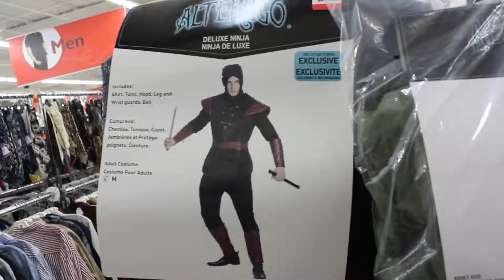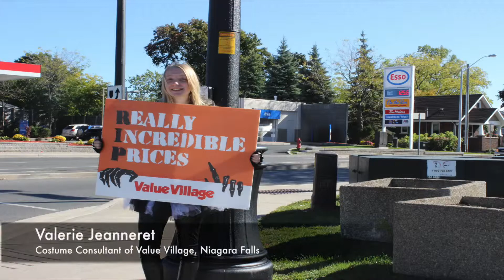Halloween at Value Village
A short story on how Value Village works and their Halloween sales for Niagara News; during my second year of Journalism.
Filmed, reported, and edited by myself :)